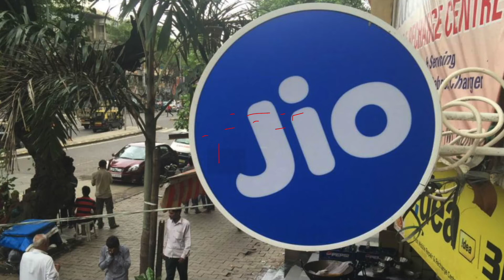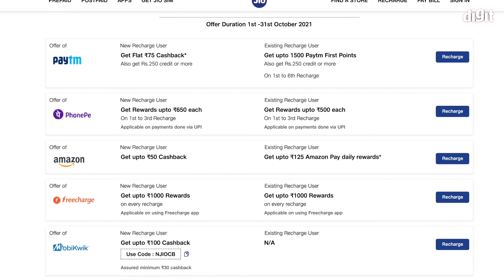ജിയോ മഹാ ക്യാഷ് ബാക്ക് ഓഫറുകൾ ഇതാ എത്തി [മലയാളം- Malayalam]| Digit.in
റിലയൻസ് ജിയോ നൽകുന്ന മികച്ച ക്യാഷ് ബാക്ക് ഓഫറുകൾ ഇതാ ഇവിടെ കൊടുത്തിരിക്കുന്നു .കൂടുതൽ അറിയുന്നതിന് ജിയോയുടെ ഒഫീഷ്യൽ വെബ് സൈറ്റ് സന്ദർശിക്കുക
ഇപ്പോൾ നിങ്ങൾക്ക് ഡിജിറ്റ് മാഗസിൻ ഓൺലൈൻ വഴിയും വായിക്കാം ;അതിന്നായി ക്ലിക്ക് ചെയ്യുക

ഞങ്ങളുടെ മറ്റു സോഷ്യൽ മീഡിയ പേജുകൾ